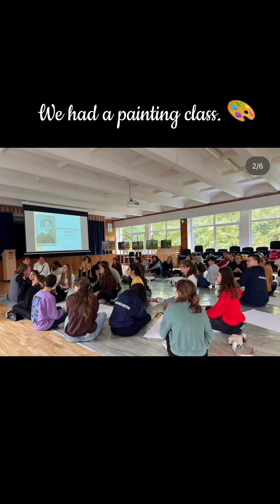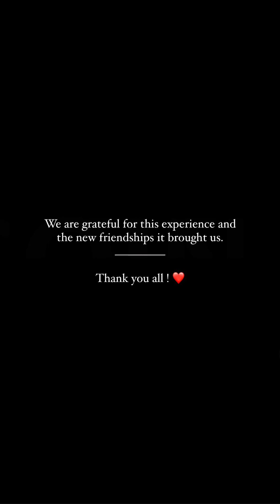Erasmus projekt Sigurnija generacija na internetu - mobilnosti u Litvu i Tursku (jesen 2022.)